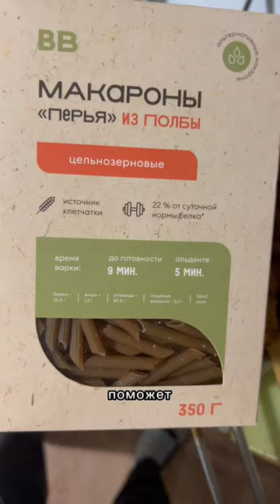Рецепт, спасший меня от госпитализации 🥵